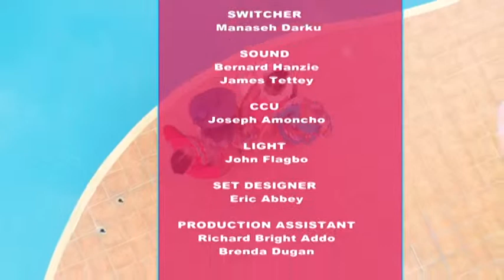KAPTURED BY WOMEN - 18/5/2019